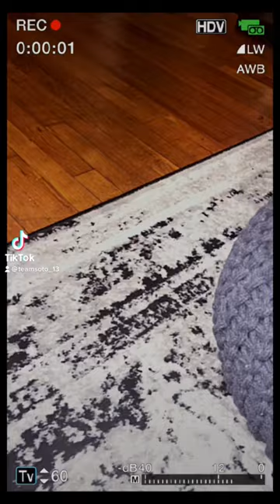Lily the Yorkie Puppyboutiqe 8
Lily being a pup 🐶